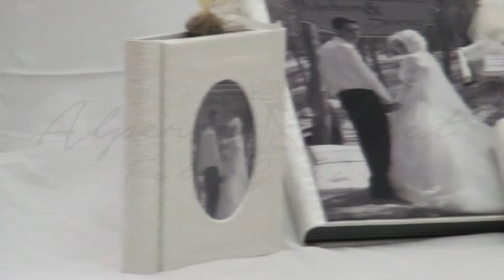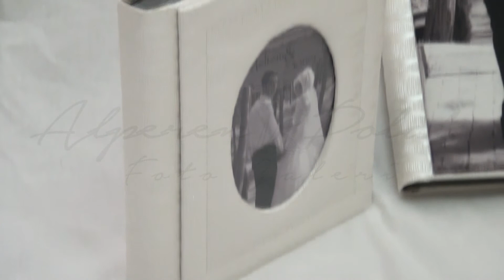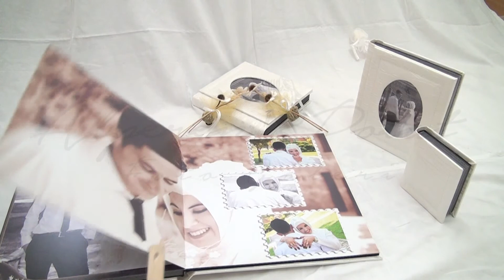Meltem&Soner Çiftimizin Albümleri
Alperen Polat Fotoğraf Galerisi
Sweet November Soundtrack - Enya - Only Time